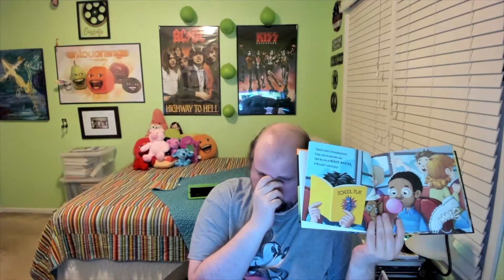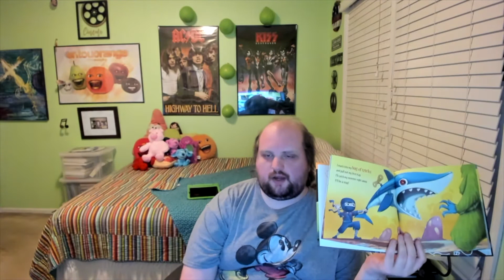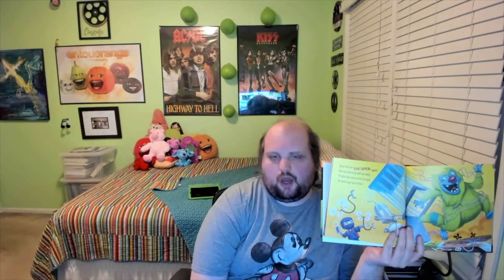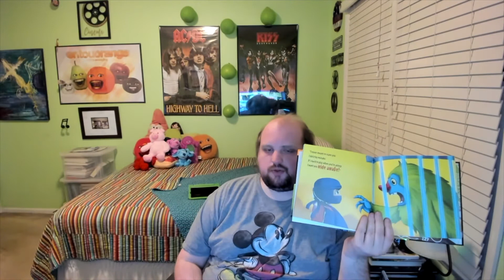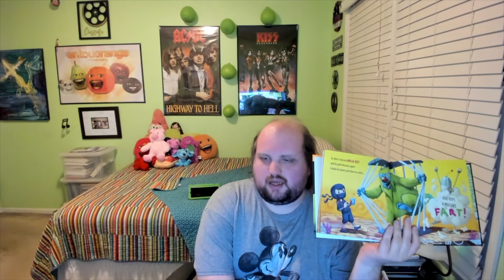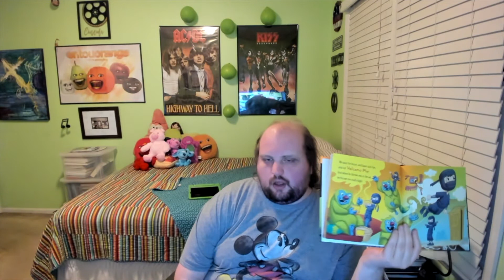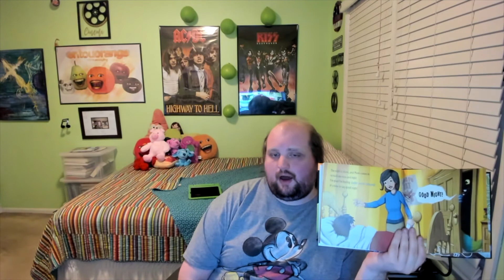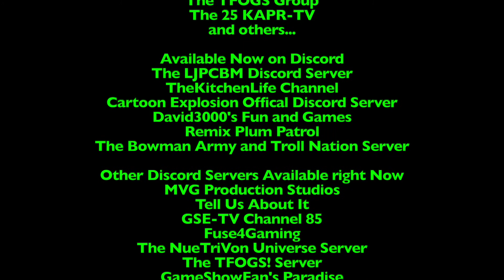Bedtime Stories - Episode 226 - How to Catch a Monster